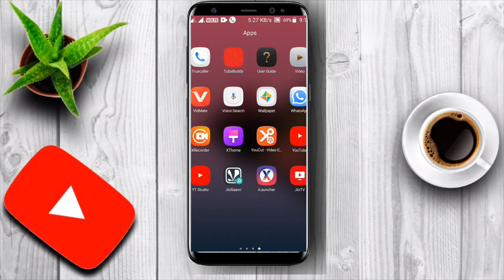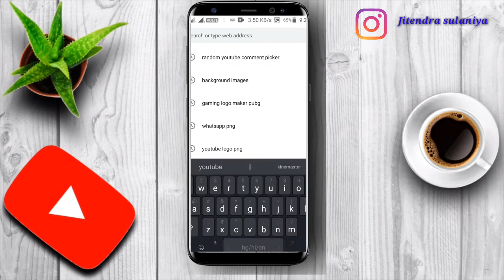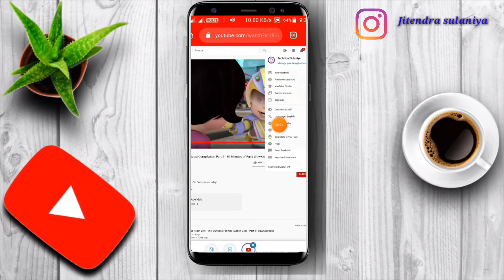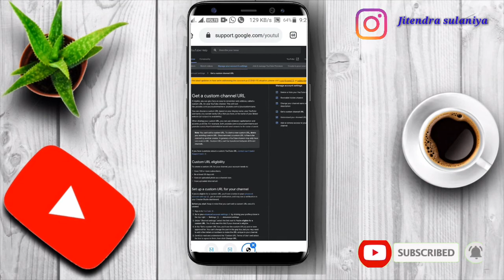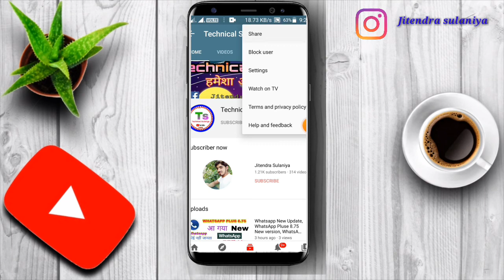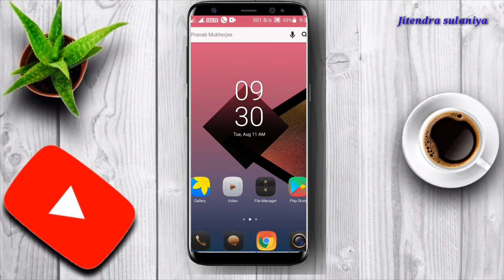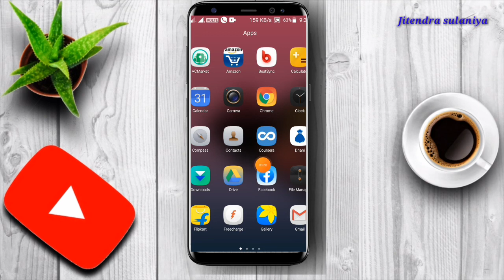Youtube Custom Url Kaise banaye, How to enable custom url for youtube channel, url kaise create kare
Refer code 👉jisuw1h

Refer code 👉RSMCBSU

nvitation code 👉20HZQU9

Refer Code- mys36e

youtube custom url kaise banaye - youtube custom url kaise change kare | Full Guide 2020

is video me aap dekhenge ki youtube custom url kaise banaya jata hai aur youtube custom url kaise remove kiya jata hai aur youtube custom url kaise change kiya jata hai. how to create youtube custom url

Set up a custom URL for your channel

If you're eligible for a custom URL, you'll see a notice in your advanced account settings, get an email notification, and may see a notification in your Creator Studio dashboard.

Before you start: Keep in mind that you can't edit a custom URL once it's created.

Go to your advanced account settings by clicking your profile picture in the top right and then Settings Settings and then Advanced settings.
Under "Channel settings," select the link next to You're eligible for a custom URL. You'll only see this link if your channel is eligible.

In the "Get a custom URL" box, you'll see the custom URL(s) you've been approved for. You can't change the part in the gray box, but you may need to add a few letters or numbers to make the URL unique to you.

Once a custom URL has been approved, you can't request to change it, so make sure this is the custom URL you want before clicking Confirm choice.
Once you have a custom URL, your audience can reach your channel by using that custom URL (e.g., which will take viewers to your channel homepage).

tags for reference: custom url for youtube channel,custom url,how to enable custom url on youtube,youtube channel custom url kaise set kare,how to get a custom url on youtube,change youtube custom url,how to change youtube channel custom url,change youtube custom url 2020,custom url youtube,custom url change,ishan monitor,youtube channel tips hindi,youtube channel settings 2020 in hindi,custom url for youtube channel not working, youtube settings,yt url